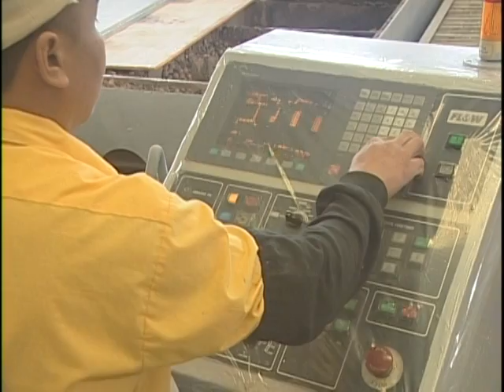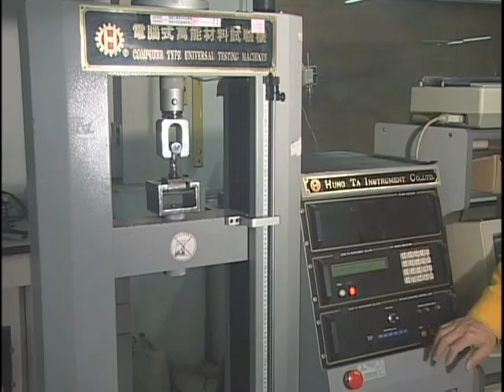卜大實業三分鐘簡介影片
PUDA公司擁有近20年整體浴室UB的製造核心技術，加上精幹員工與經營團隊，以及最先進輕量化PU崁面飾材灌注機、樹脂轉注機RTM及CNC水刀切孔機，能滿足客製化---底盤、壁板、天花板及各種配件組合成整體浴室UB的需求。